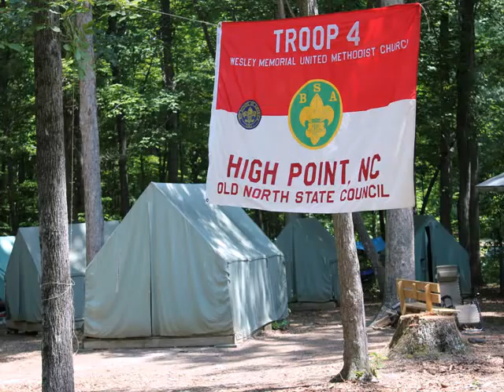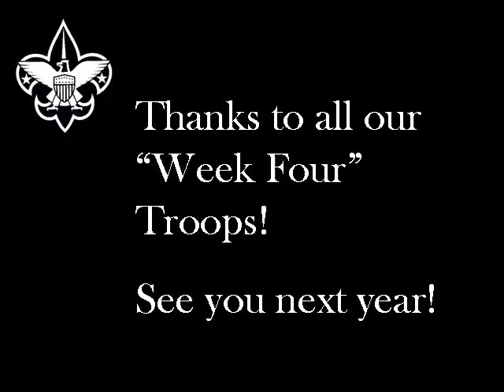CSR 2011 Week Four Slide Show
Slide Show from Week Four Cherokee Scout Reservation 2011